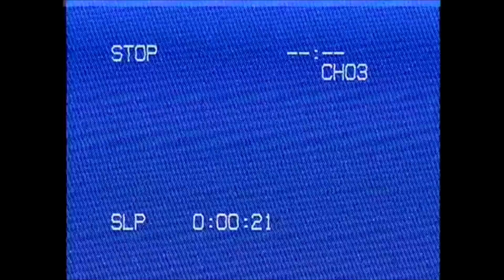Roblox Wubby - Leaked VHS Tape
There was this at the end, no idea what it is.